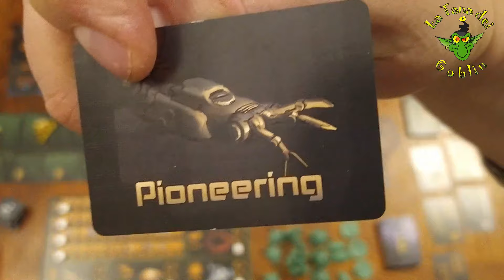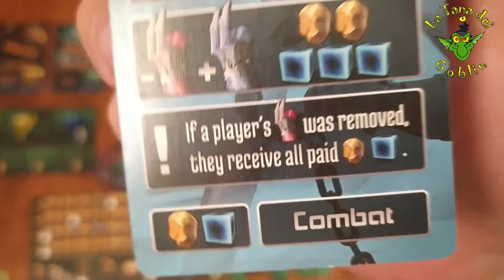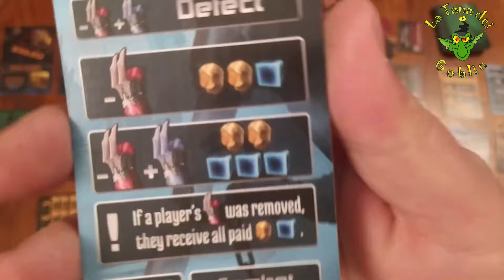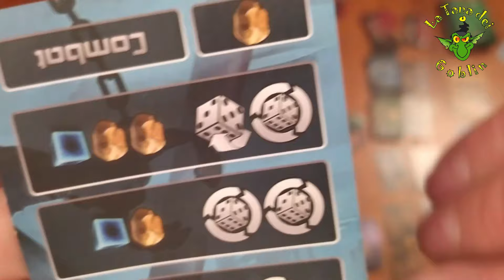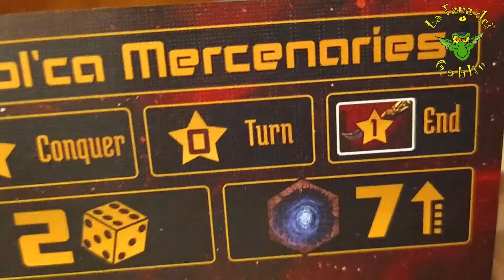Out of the Box: The Warp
Verso l'infiito e oltre, dove da 1 a 4 giocatori andranno alla conquista di tutto in questo (quasi) 4X della Jumping Turtle Games
inizio 00:00
setup 00:43
regole 06:42
considerazioni 27:05